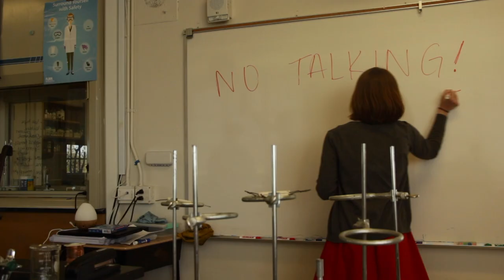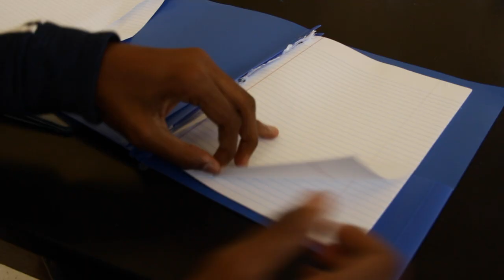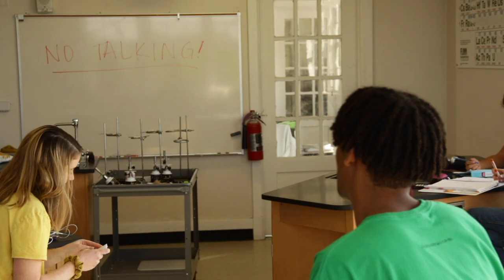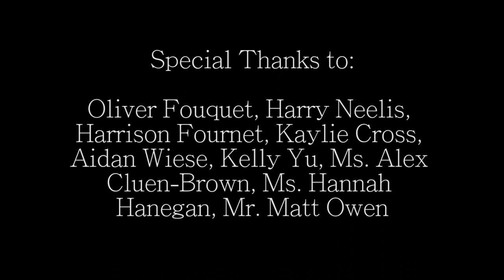Noteworthy - Short Film (2019)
NO TALKING!